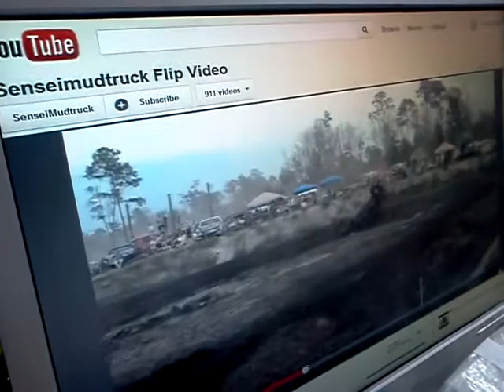wabash pawn shop lakeland florida